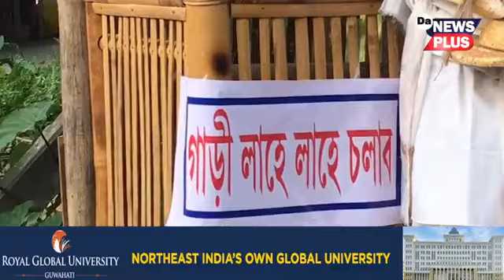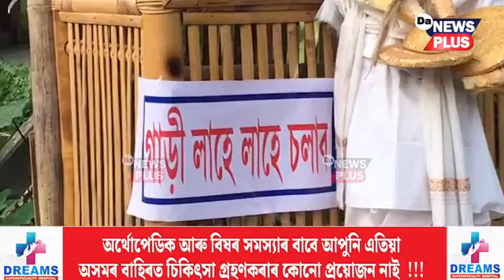অখণ্ড ভাগৱতৰ তোৰণ ভাঙিলে ডাম্পাৰে, কথমপি ৰক্ষা পৰিল ভকত বৈষ্ণৱ